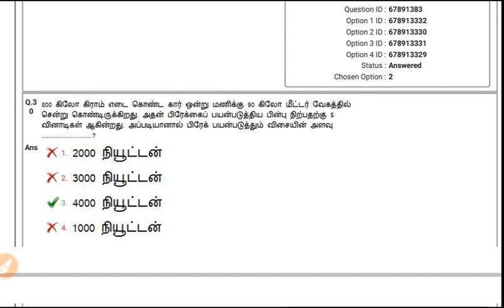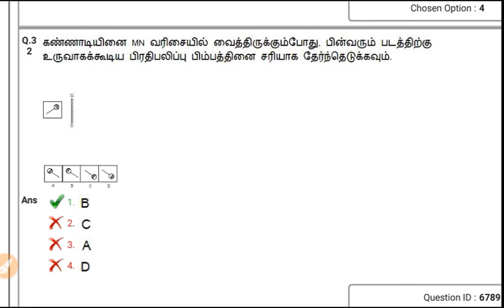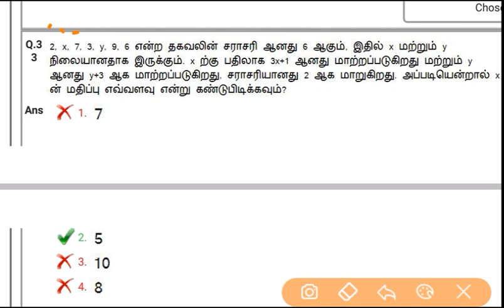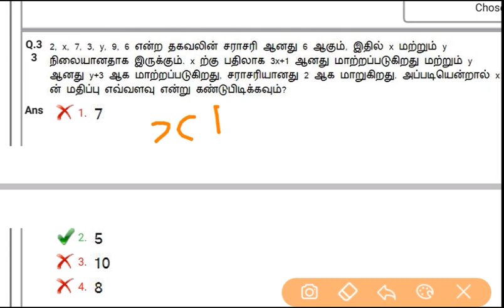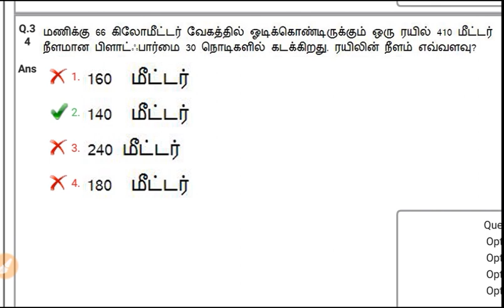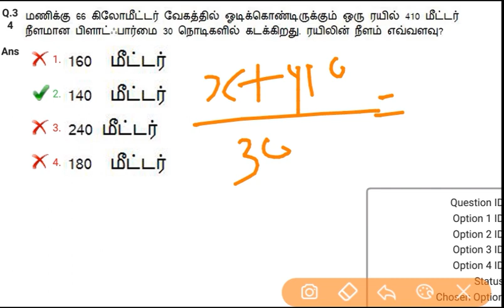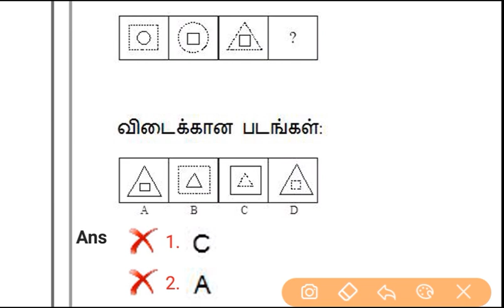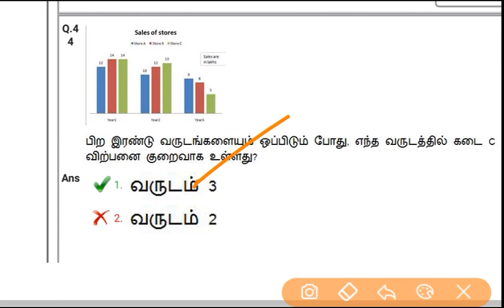RRB Group D Previous year Question Tamil paper 2018, Useful to RRB JE , NTPC , Group D preparation 2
Download File

rrb group d previous year question paper in tamil,
rrb group d question paper 2018 in tamil pdf download,
rrb group d question paper tamil pdf download,
rrb group d exam question paper 2018 in tamil,

rrb group d question paper in tamil,
rrb group d question paper in tamil 2018,
rrb group d model question paper in tamil,
rrb group d maths question paper in tamil,
rrb group d last year question paper in tamil,